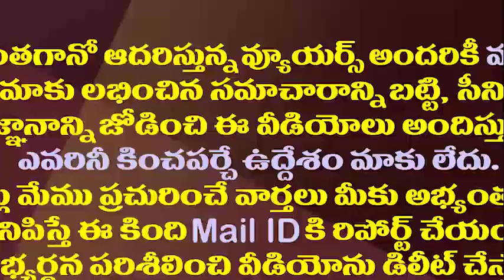ఇదీ జగన్ ముందుచూపంటే..థర్డ్ వేవ్ ఎదుర్కోవడానికి ఏం చేస్తున్నారో తెలుసా||Jagan pre plan for thirdwave